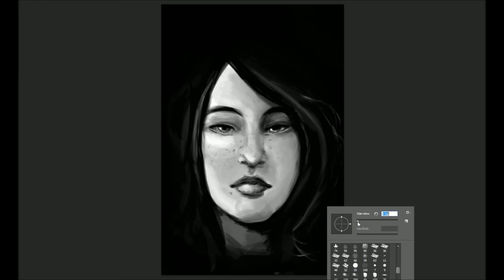Greyscale Portrait [SPEED DRAWING]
I managed to screw this video up by forgetting to press play when i paused it to do something. Sorry for that